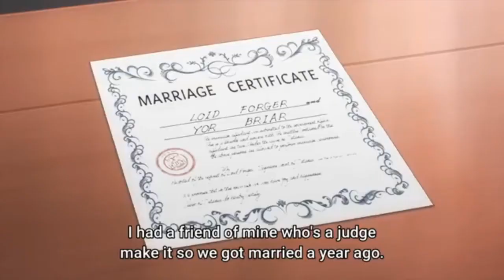forger family are complete for the mission| spy x family episode 3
forger family are complete for the mission

anime
anime characters
anime expo
anime wallpapers
anime eyes
anime movies
anime expo 2022
anime shows
anime art
anime awards
a anime girl
a anime boy
a anime girl drawing
anime couples